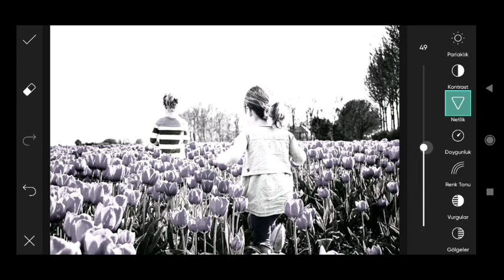Picsart image Editing #133